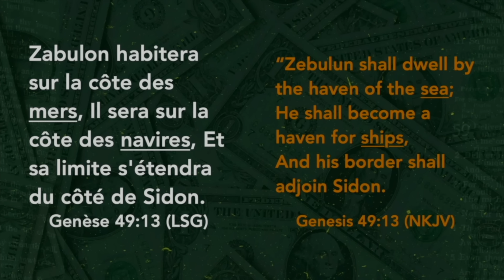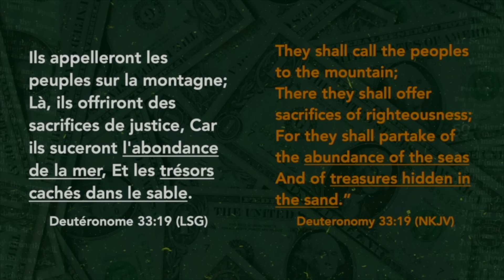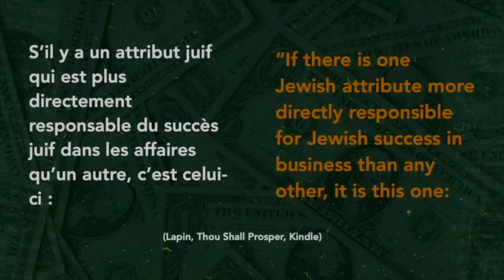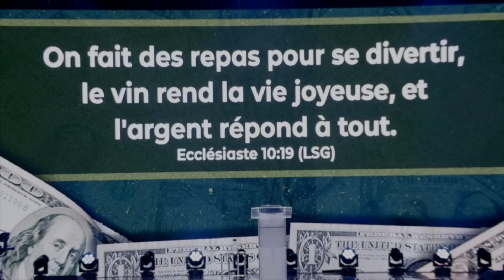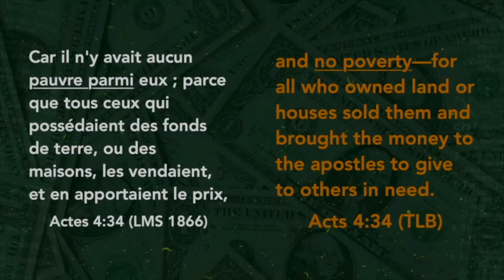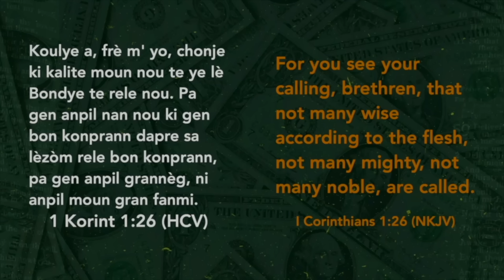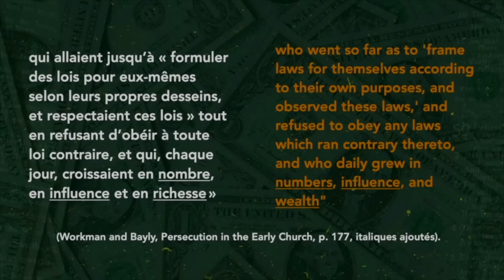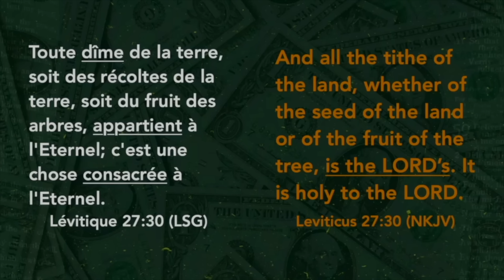Mezanmi Vinn Tande !! | Men Kouman Pou Atire Lajan! [Part 1] | Gregory Toussaint | Shekinah.fm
Chapters
00:00 Pouvrete pa yon signe de spiritualité
02:00 Pòt finance
10:02 Kijan ou ka kreye richès ou ?
14:04 (Ésaïe 1:19) Ou ka manje bon bagay yo tou
18:35 Ou dwe pran yon lòt dimansyon ,pa rete nan gras la
22:24 Ou dwe dispoze pou w soti nan povrete
32:19 Sispann kwè se nan djab moun ka riche
36:35 (Actes 04:33) Grâce la ka fè w riche tou
1:05:59 Gen bagay pou w bay Bondye ou dwe gen lajan
1:14:18 Ou dwe onore Bondye ak dime ou

Pou Bay Ofrann:
To Give Offering:

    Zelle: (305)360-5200